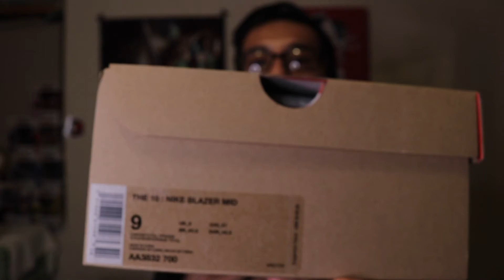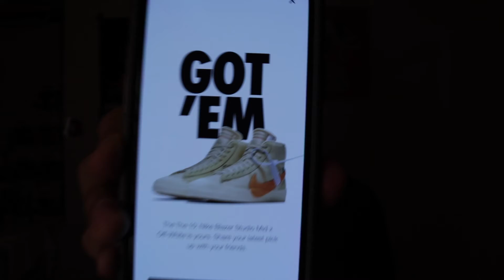I CAN'T BELIEVE I GOT THEM!! BIGGEST W OF 2018!!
Xbox One GT: JMexMartinez
PSN: jmexmartinez